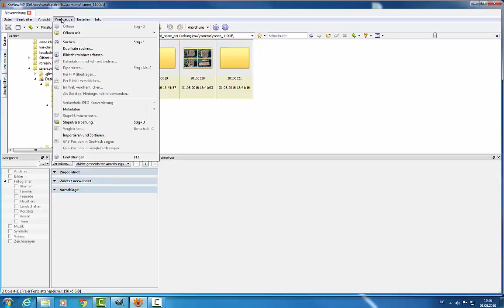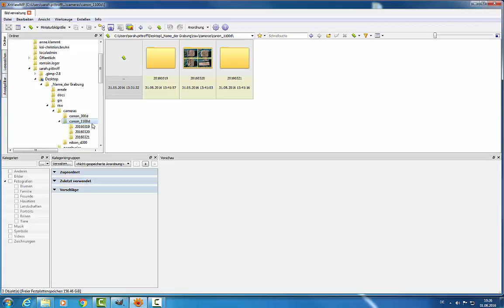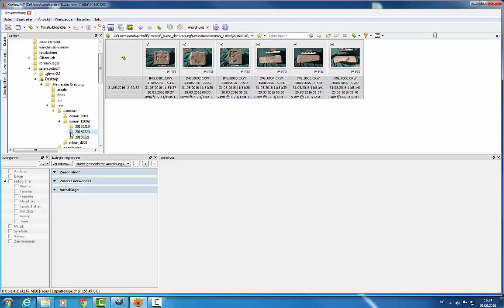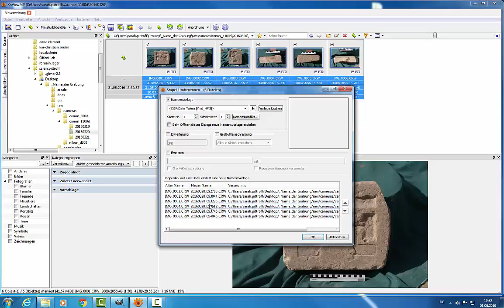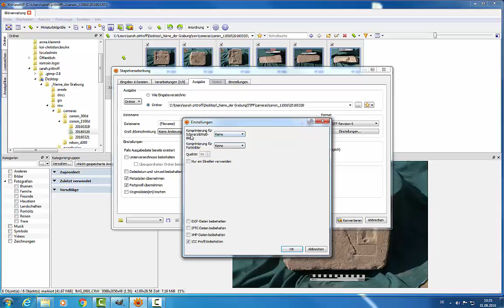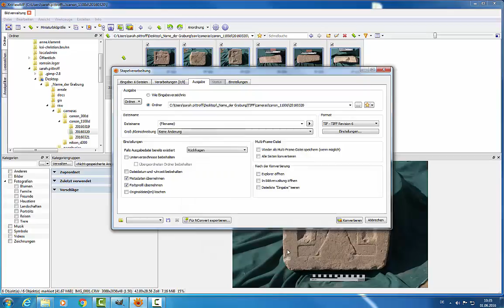Screencast M5 Archivieren Fotografien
OER zum Onlinekurs "Grundlagen der EDV in der Archäologie"